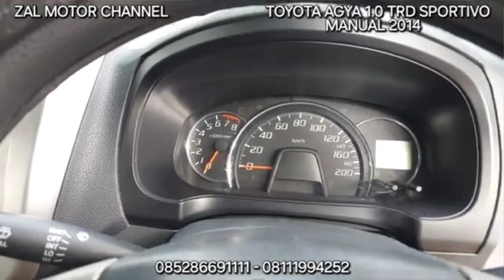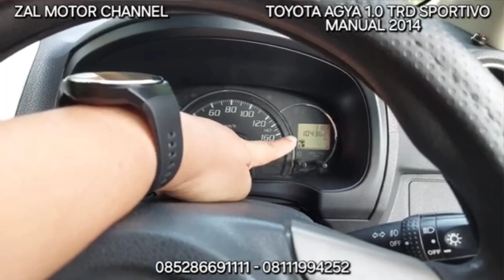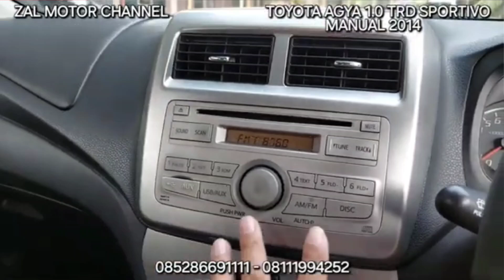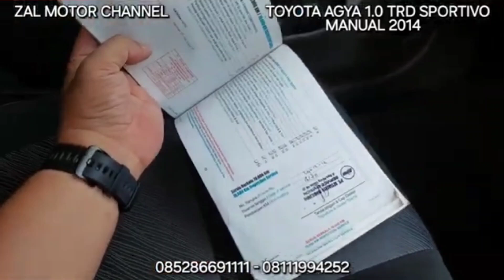🔴 [SPECS] TOYOTA AGYA 1.0 TRD SPORTIVO MANUAL 2014 88JT KM 104RB TIPS DAN TRIK MEMBELI MOBIL BEKAS?!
TOYOTA AGYA 1.0 TRD SPORTIVO MANUAL 2014 HITAM METALIK

KM 104xxx
Pajak Hidup sd 21 Des 2024
STNK dan Nopol sd 21 Des 2026
Nopol B Cikarang (Ganjil)
Buku Service, Record Toyota sd KM 61xxx

Mobil Terawat, Bodi Mulus, Interior Original Bersih & Rapi, Mesin Sehat, Kaki-kaki Senyap, Elektrik Normal, Transmisi Ok & Kopling Ringan, AC Dingin, Ban Ok, Mobil Siap Pakai.

Silahkan Hubungi & Kunjungi :
Zal Motor
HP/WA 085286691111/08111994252